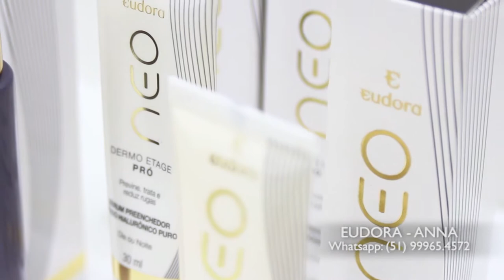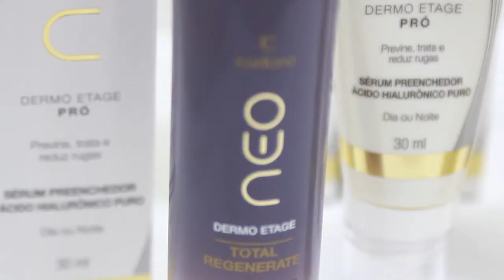ANNA - EUDORA 16/06/19